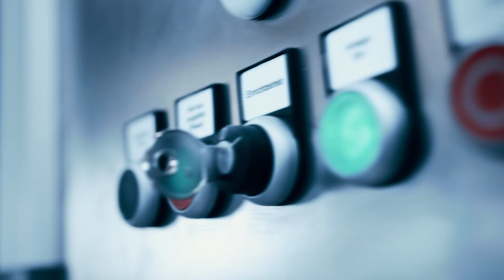FluidForming | Hydroforming in Perfektion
Wir sind ein Unternehmen, das sich dem Hydroforming verschrieben hat. Dabei handelt es sich konkret um ein Hochdruckumformverfahren, welches dem Tiefziehen ähnelt. Hierbei wird aber kein Werkzeug, sondern statt eines Stempels mit einem Wirkmedium gearbeitet.